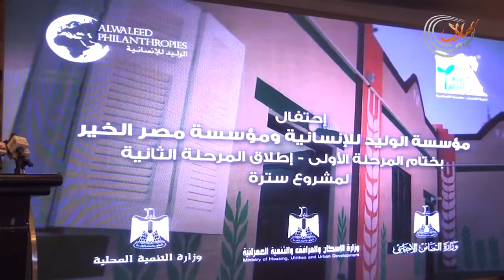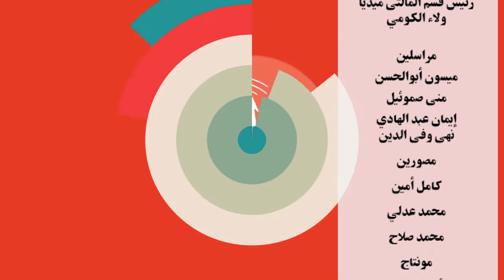دكتورة غادة والي تحتفل مع مؤسسة مصر الخير بتسليم ١٠٠٧ شقة للمحتاجين